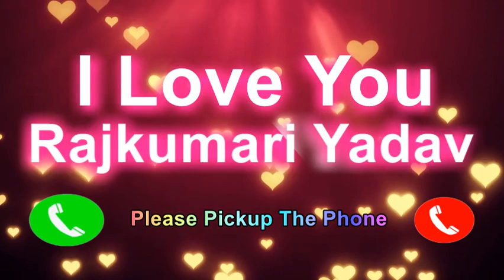I Love You Tabwsum Please Pickup The Phone,Tabwsum Name Ringtone,Tabwsum I Miss You,